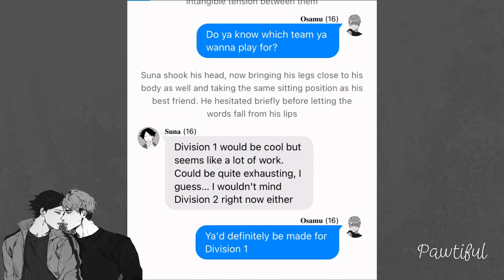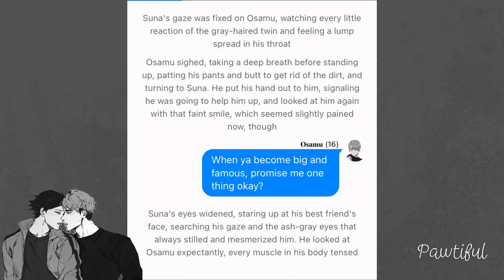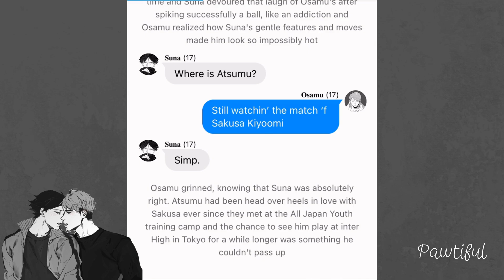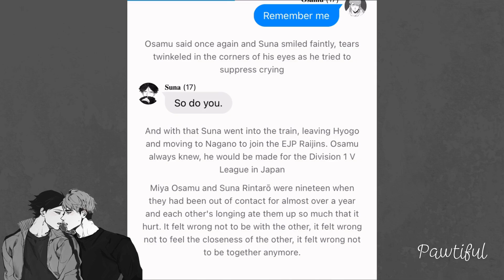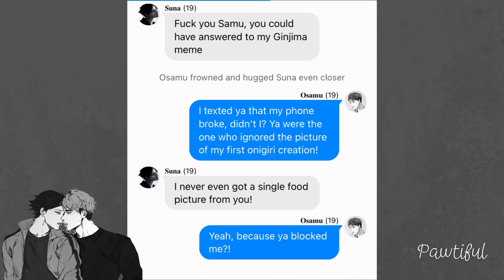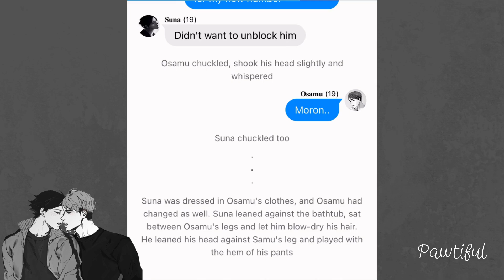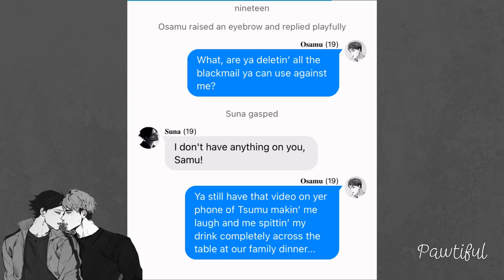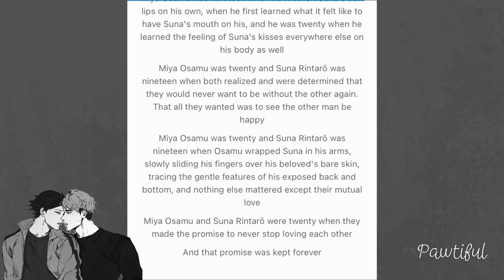At that time... || OsaSuna oneshot || Haikyuu texts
OsaSuna oneshot because I love them :)

00:00 - Intro
00:03 - At that time
18:18 - Outro

𝑶𝒕𝒉𝒆𝒓 𝒑𝒍𝒂𝒄𝒆𝒔 𝑰 𝒉𝒂𝒏𝒈 𝒐𝒖𝒕:
∘ Wit: Pawtiful
∘ AO3: Pawtiful

∘ OsaSuna in the video (The handle is supposed to be @ShiiR_ChuI but I figured that account isn't existing anymore?